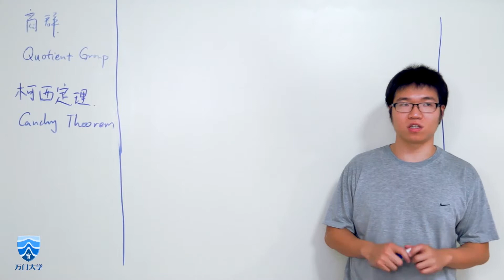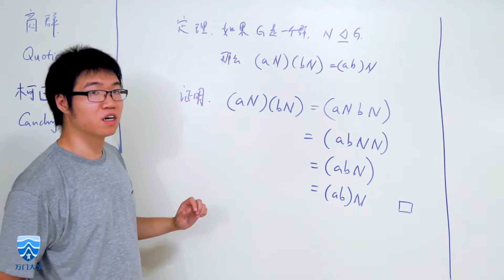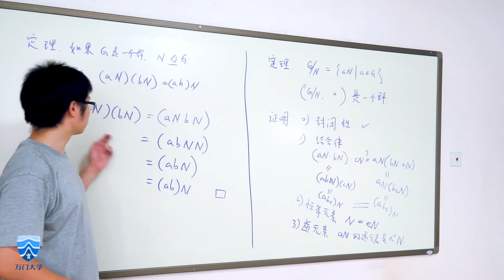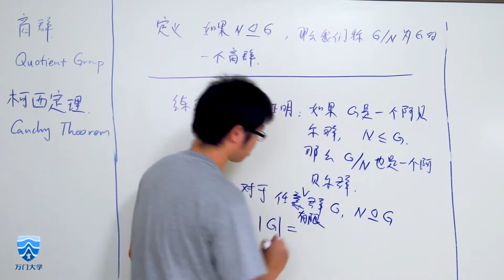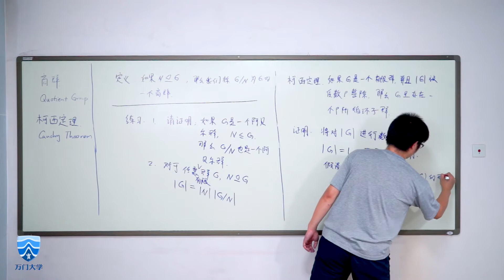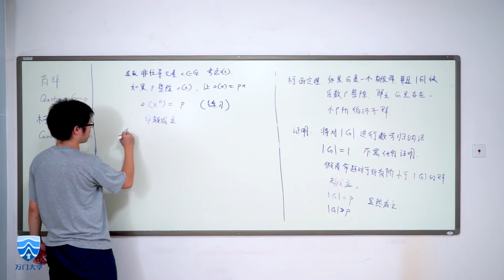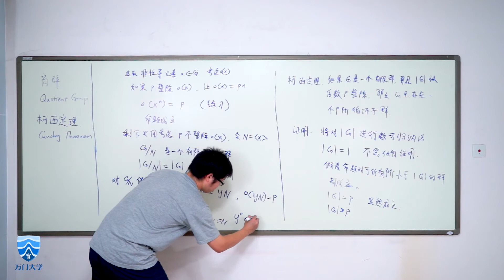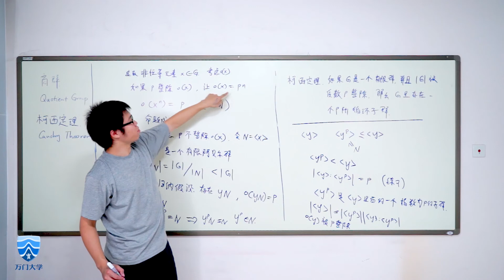【万门大学】抽象代数14 商群